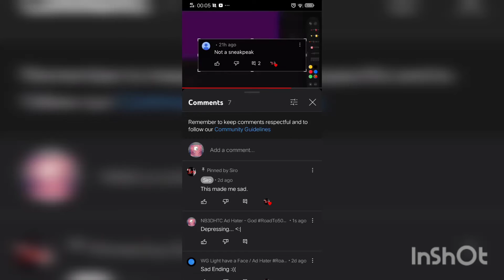Depression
I'm depressed.